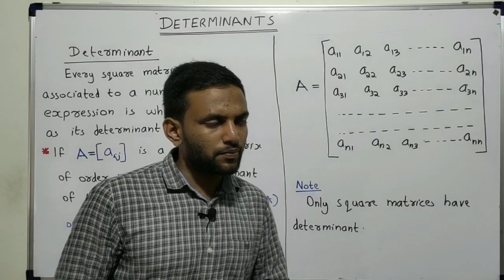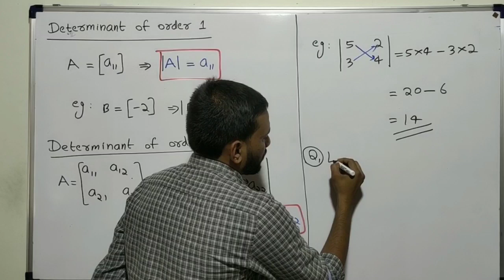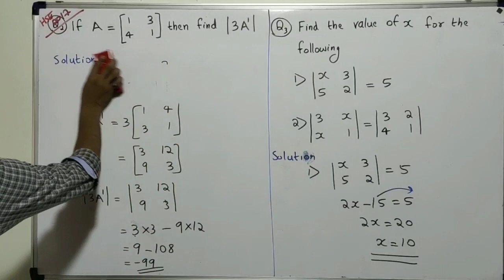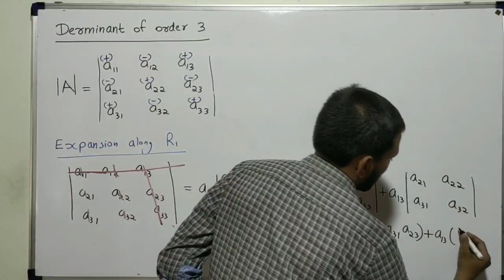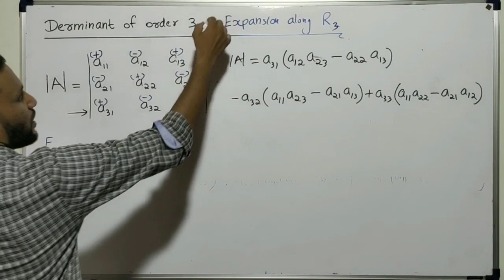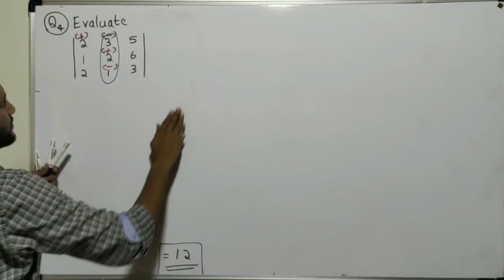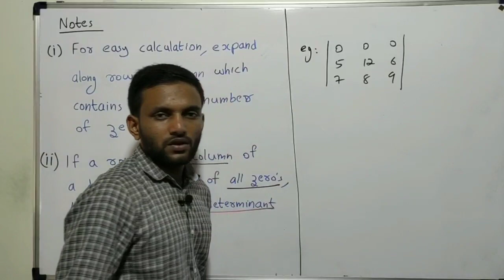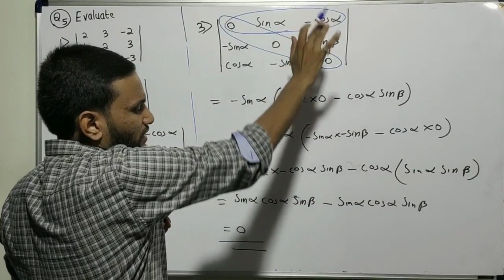Determinants | Part 1 of 5 | Plus Two Mathematics